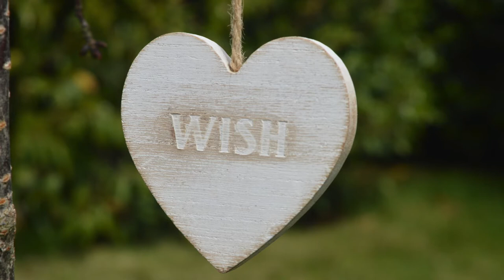44 Sekunden für dich (Fastenzeit 3)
44 für dich...einfach zum zuhören.